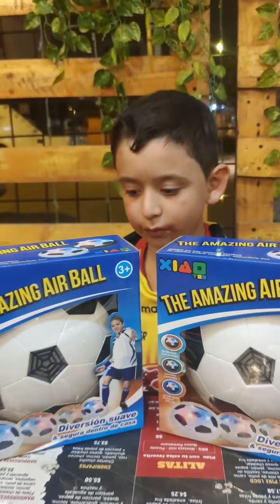un crack este pequeño , se tomo muy en serio el papel de retador